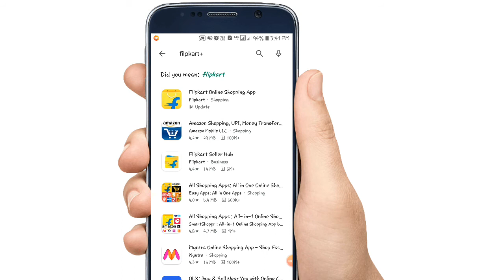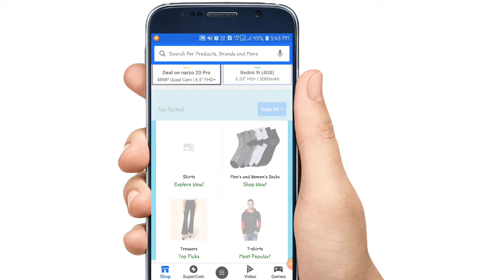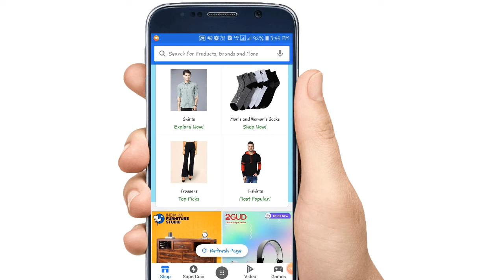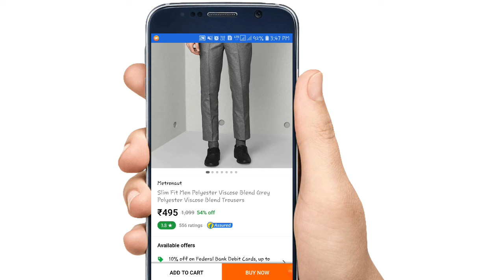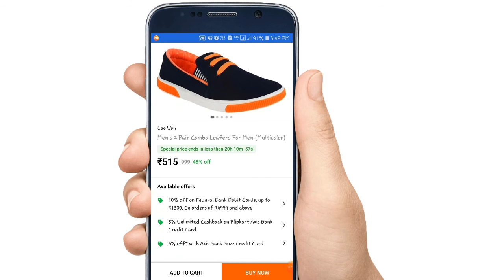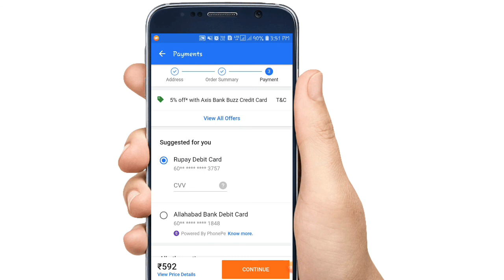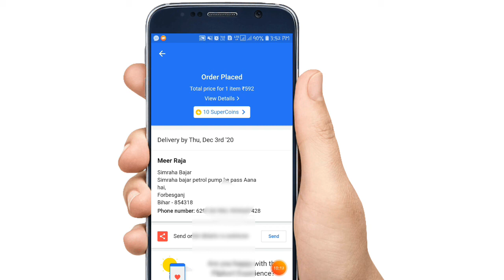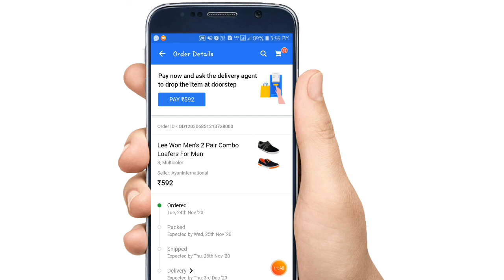flipkart se online saman kaise order kare & purchase online flipkard shopping ✔